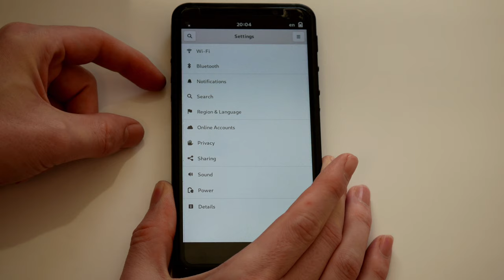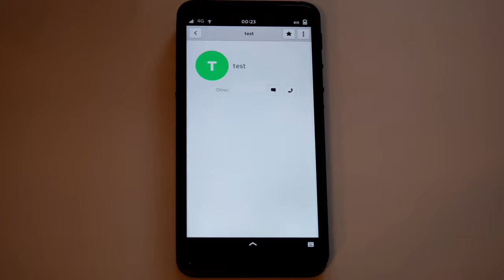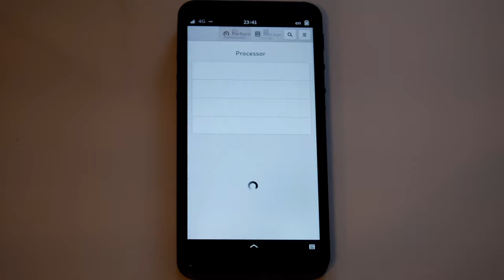Librem 5 Quick Start - 2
Killswitches and a few more core applications on the Librem 5.